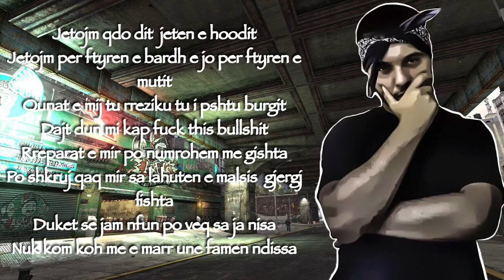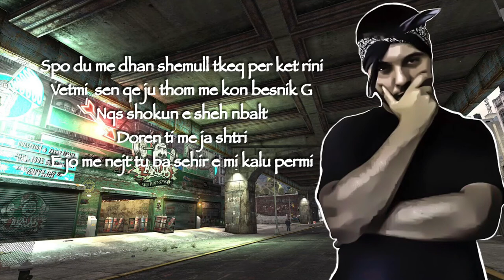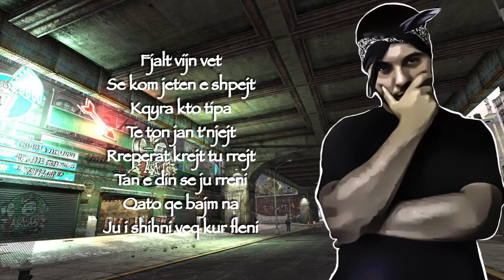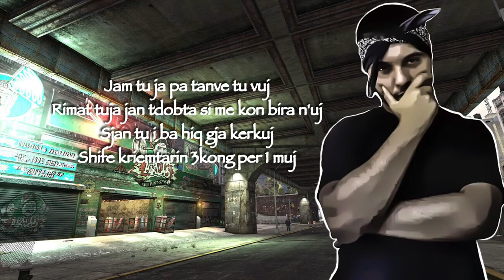Marinko - 97’ (Official Music Video)